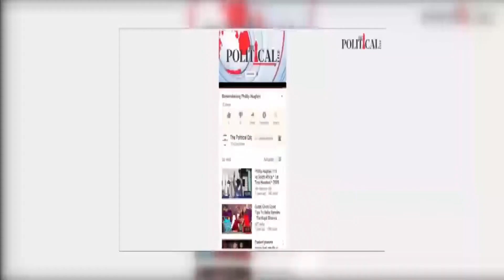1 dead, over 170 injured after passenger plane crashes at Istanbul Airport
1 dead, over 170 injured after passenger plane crashes at Istanbul Airport